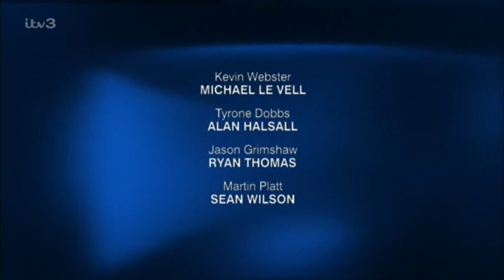Coronation.Street_2003-03-19_576p.PDTV.MPEG-SS